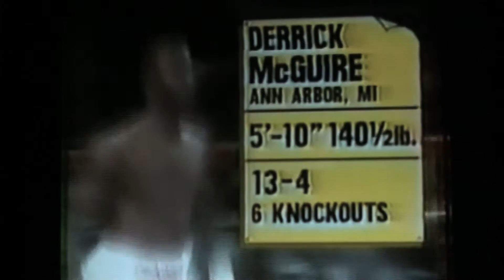"Dynamite" Trailer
A Documentary following a now Homeless ex Pro Boxer Derrick "Dynamite" McGuire, who battles an addiction with drugs and the tragic loss of his fiance. The film dives deep into the human spirit as the crew follows Derrick on his day to day life, and features interviews with those closest to him. Directed by Mikael Cook, with cinematography by Scott Martinez and Brok Bagnall